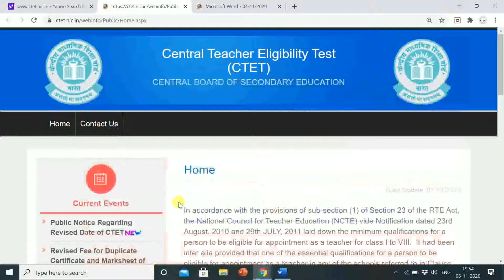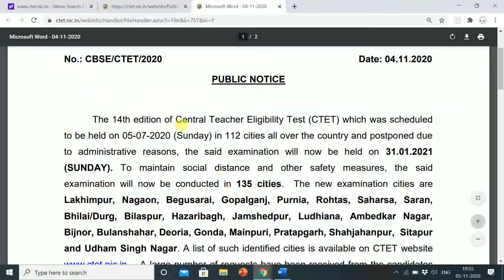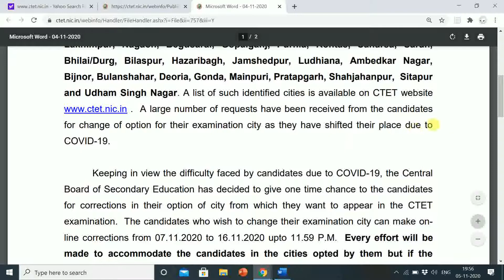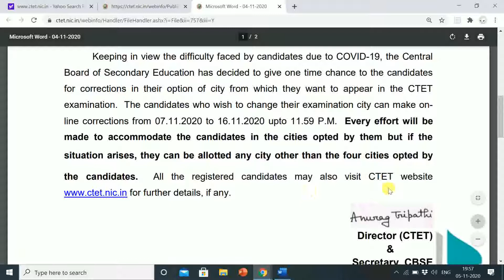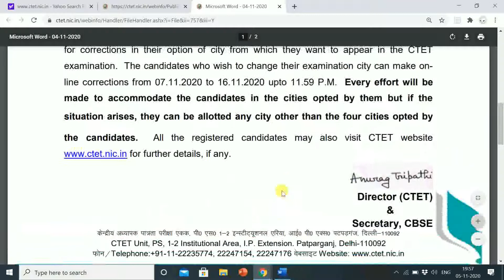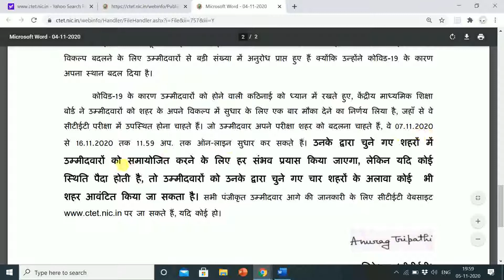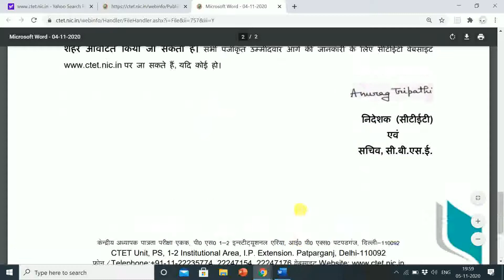CTET JULY 2020 ENTRANCE EXAM WILL BE ON 31-01-2021| ENTRANCE EXAM CITY CORRECTION DATES INFORMATION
Voltas Beko 8 Place Table Top Dishwasher (DT8S, Silver)
Brand: Voltas Beko